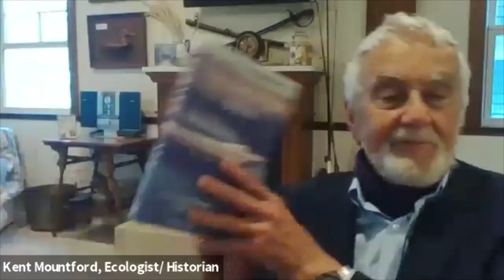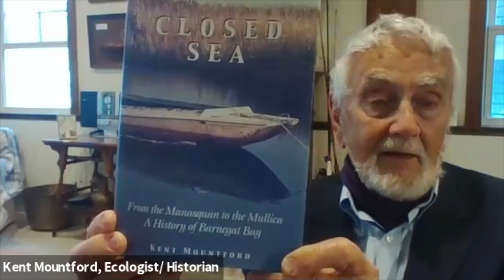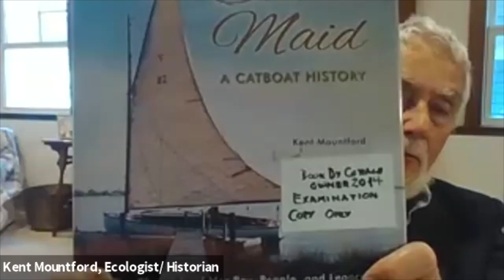Meet the Author Kent Mountford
Our first ever Barnegat Bay Book Club meeting kicks off with a virtual meet and greet with Kent Mountford the author of "Closed Sea: From the Manasquan to the Mullica, a History of Barnegat Bay".

The event is a recorded Zoom meeting from Wednesday April 29, 2020.

Kent Mountford, PhD, is an estuarine ecologist with over 40 years experience focused on North America’s mid-Atlantic temperate estuaries. A writer, lecturer, and sailor, Dr. Mountford has been employed as a scientist for the District of Columbia and the US Environmental Protection Agency.